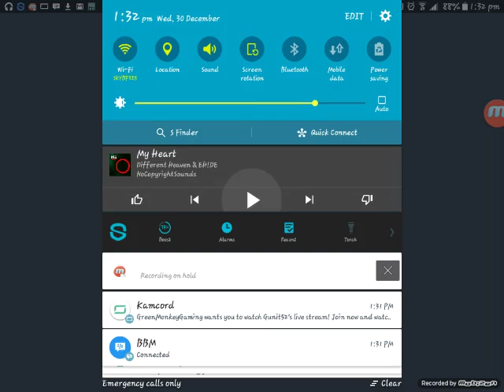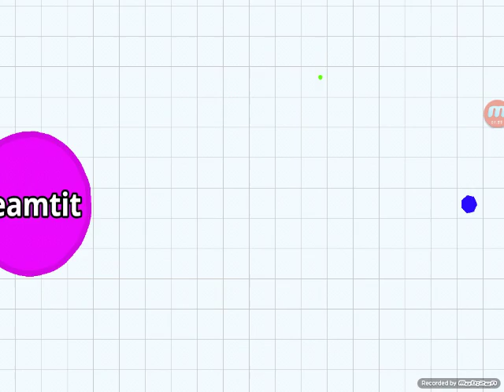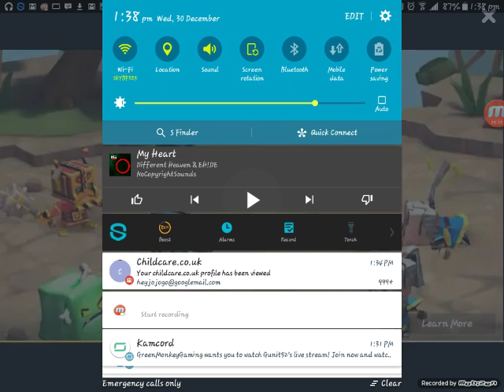Agar.io #2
Hope you enjoy my second agar.io